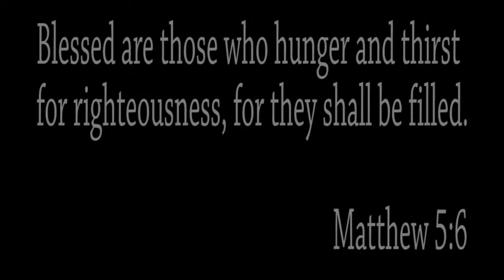"Quiet Time" Betty Testimony